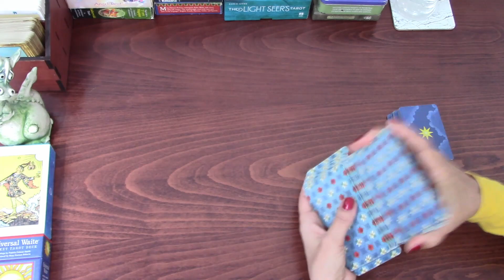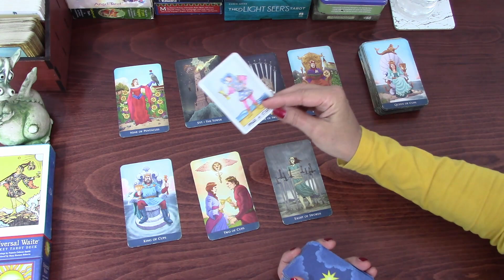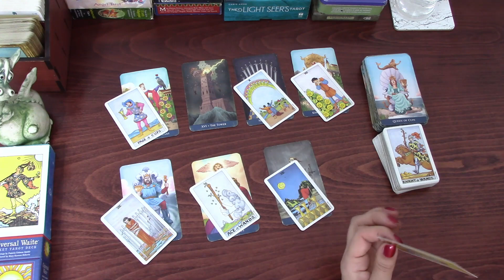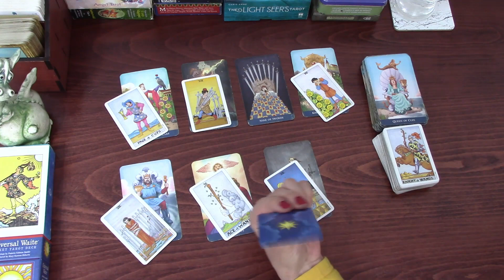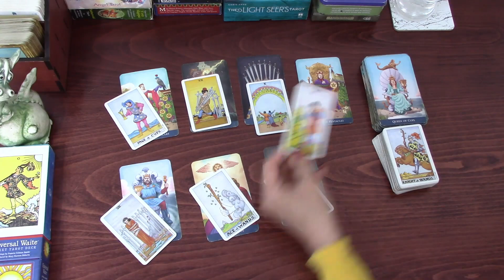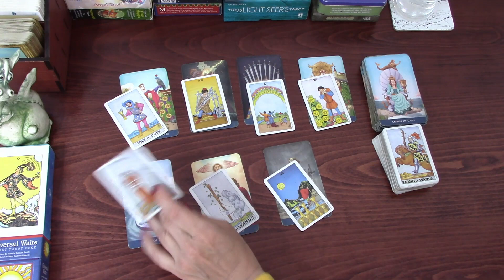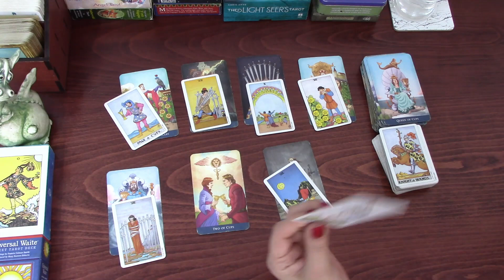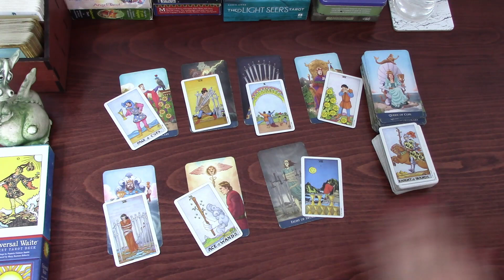TAURUS THURSDAY IS YOUR DAY | 1ST TO 7TH MARCH 2021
Taurus Tarot TarotReading Welcome! Here is the weekly day by day tarot cards reading for Taurus for the week of 1st to 7th March 2021. I have been reading about and working with tarot cards for the better part of 20 years now and I hope I can give you some insight into the following week! My monthly general and love tarot cards readings are available for February and March . 2021 tarot reading is also available.